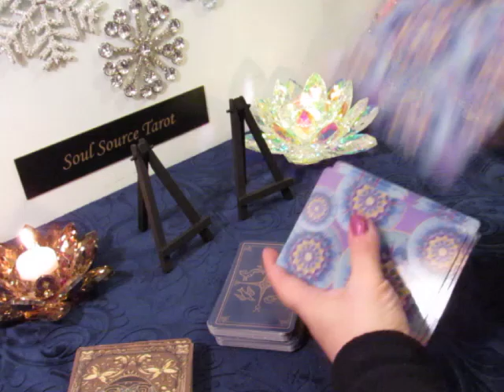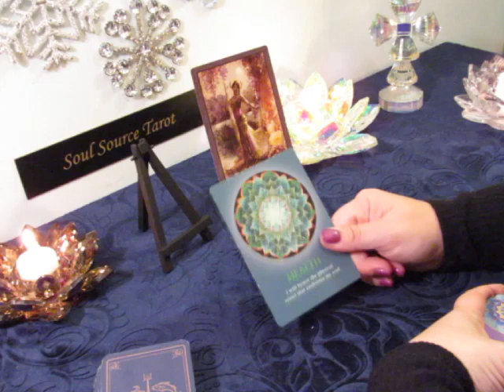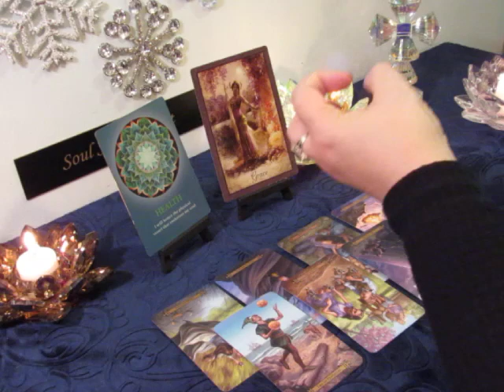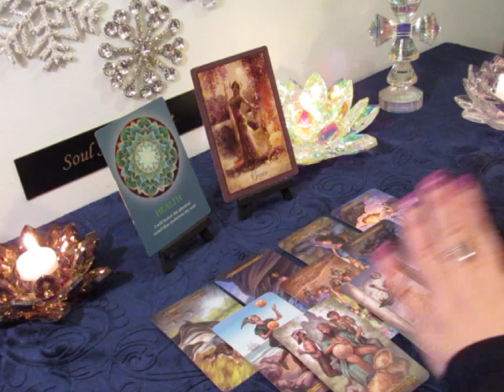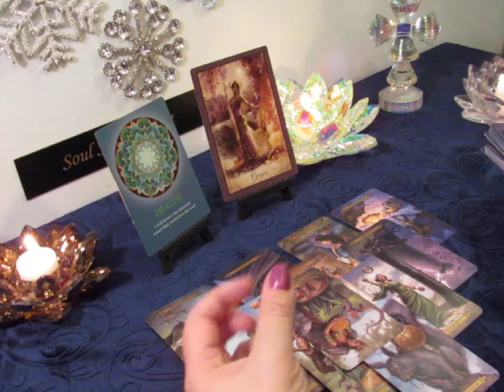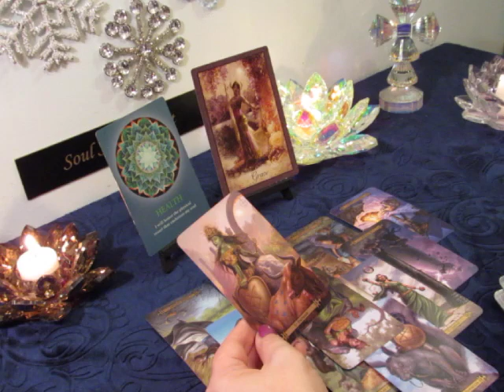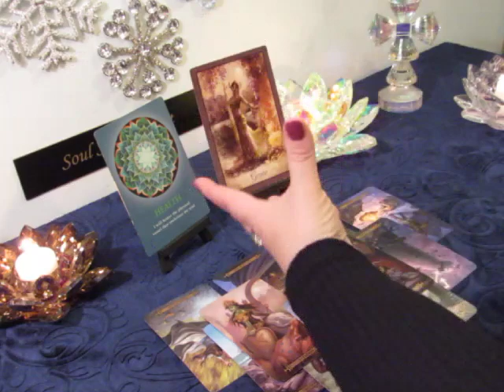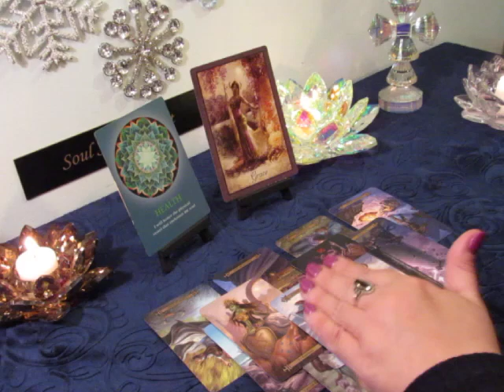~Leo~Redefining & Distancing Thy Self~End of January 2019 Tarot Reading Leo